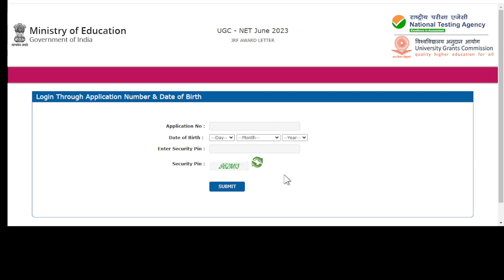ugc net certificate and jrf award letter |study with professional classes|Radha Gupta mam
PYQ SERIES

ugc net paper 1  |06 march 2023|shift 1|political science

ugc net paper 1 pyq  |06 march 2023 shift -2  |political science